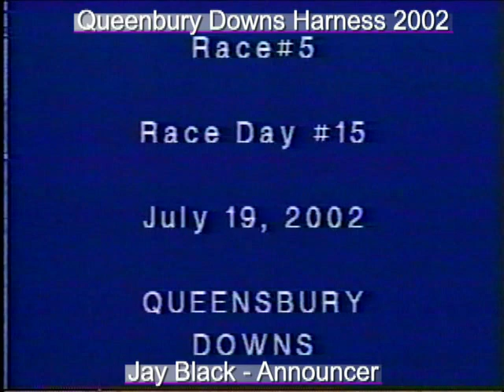Queensbury Downs Harness Racing July 19 2002 races 1 to 5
Queensbury Downs Harness Racing July 19 2002 races 1 to 5 - Announcer - Jay Black